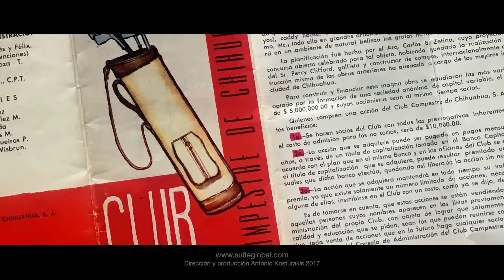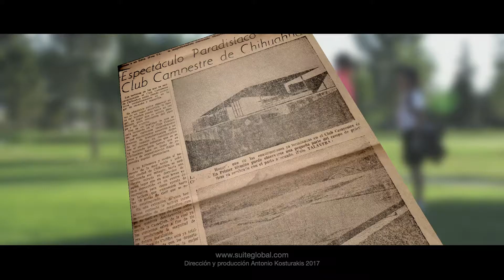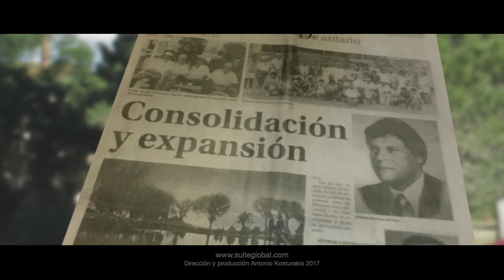HISTORIA DEL CLUB CAMPESTRE DE CHIHUAHUA